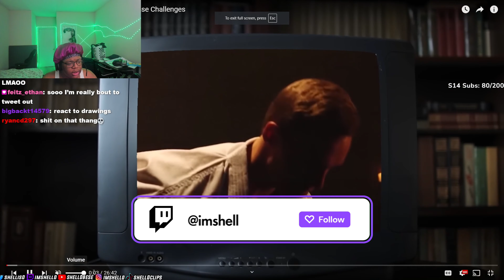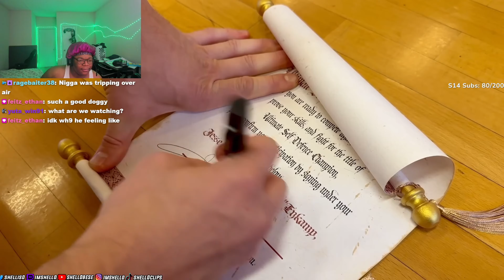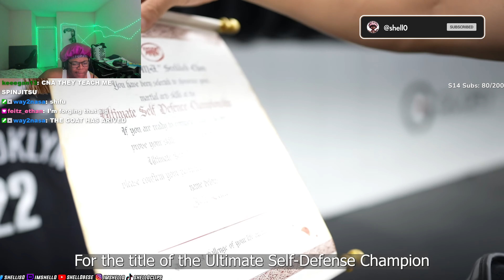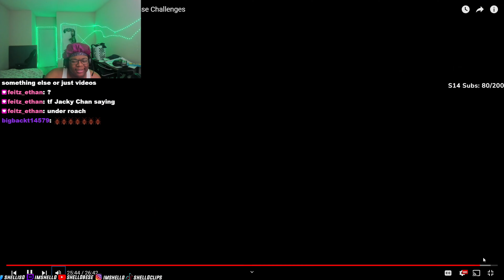These 6 Martial Artists Are Crazy!!!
outro: Yung Kayo - Kiko